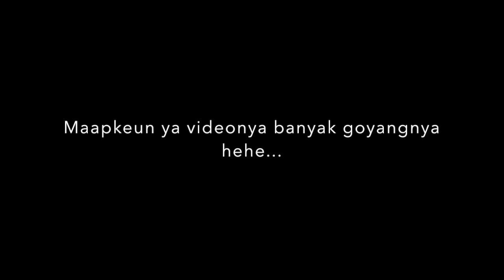madebyraka : Membuat Sweet Corn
Video Raka ketika belajar membuat sweet corn